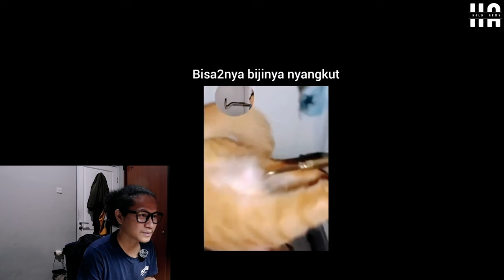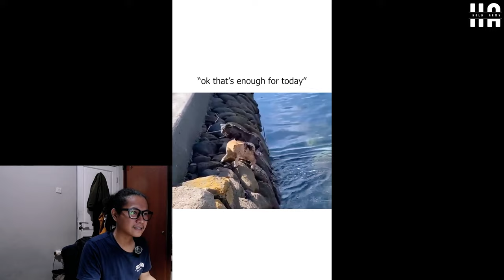ORANG INI JUAL KEONG KUNING YANG DISAWA BUAT DIKONSUMSI